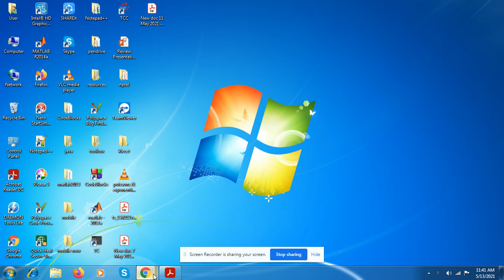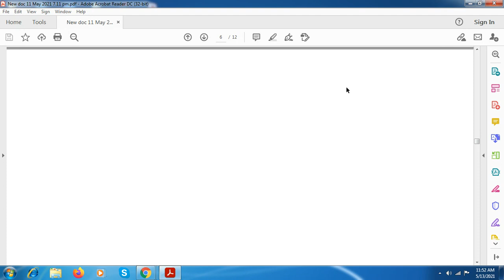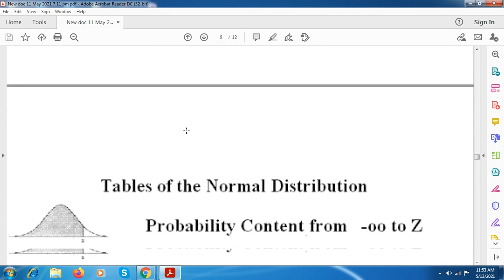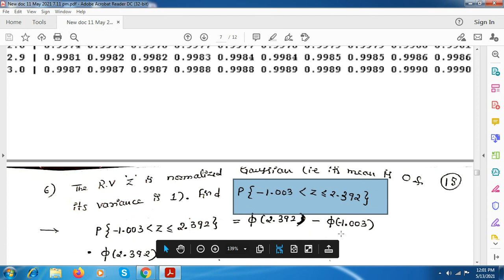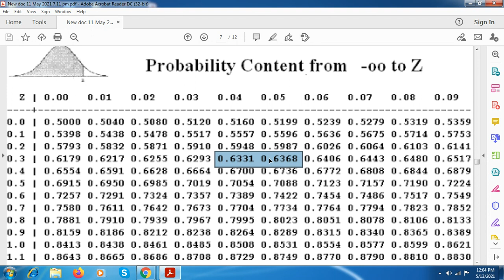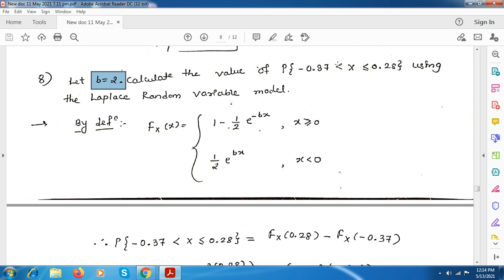Module 1- Numericals on Guassian RV, Laplace RV, Conditioned RV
Solved Numericals on Guassian/Normal Random Variable using Normal Distribution Table ,Laplace Random Variable,Conditioned Random Variable